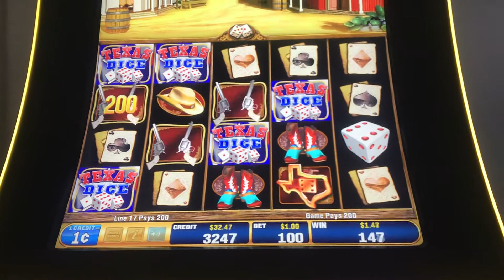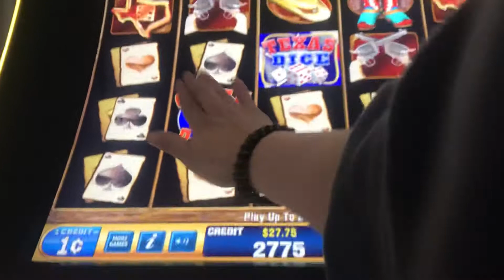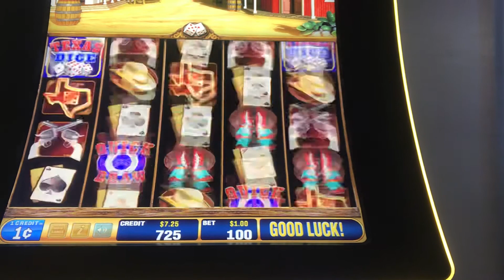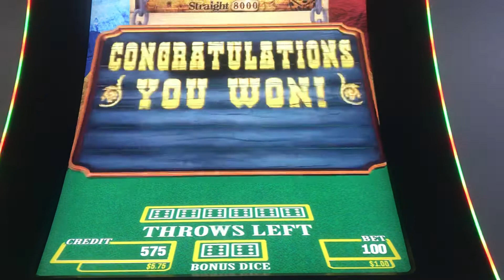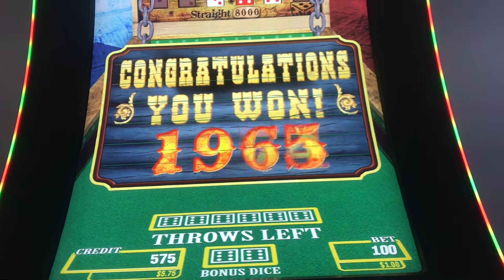TEXAS DICE FEATURE